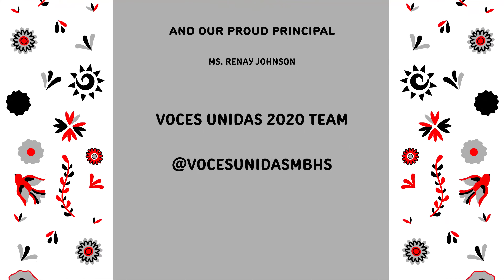Voces Unidas: Episode 17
Today's Feature: Kristeen Herrera and Carlos Castro Gomez

"Even though we have all been quarantined with our families at home due to Covid-19, our voices still remain unidas!" - Voces Unidas Team

"¡Aunque Covid-19 nos tiene apartados en casa, nosotros seguimos con nuestras voces unidas!"- Equipo Voces Unidas

For more, follow @VocesUnidasMBHS on Twitter and Instagram!